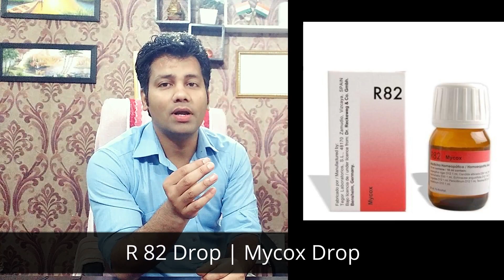बार-बार दाद होना कैसे ठीक करें ! Black fungus ! Mucormycosis ! Mucormycosis Treatment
Recurrent Fungal Infection | बार बार दाद होना | Dr. Reckeweg R82 Anti Fungal Drop | Dr tarun

What kills a fungal infection?

What causes fungal infections?

What is the best medicine for fungal infection?

What are symptoms of fungus in the body?

Why does fungal infection keep coming back?

Why do I get fungal infections so often?

Why do I keep getting fungal skin infections?

How do you stop recurring fungal infections?

What causes fungal infection in groin?

How do you treat a fungal infection in the groin?

● Paid